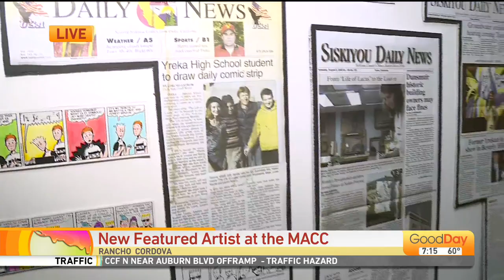New Featured Artist at the MACC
We're at the Mather Arts and Cultural Center (MACC) showing you their newest featured artist!  She's the creator of "Life of Lucas" and her awesome artwork is featured at the MACC!